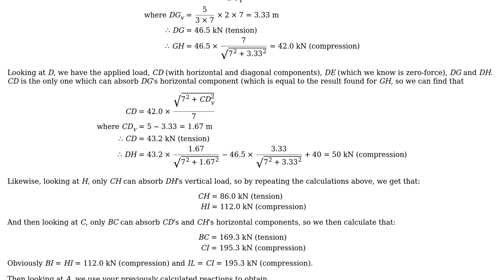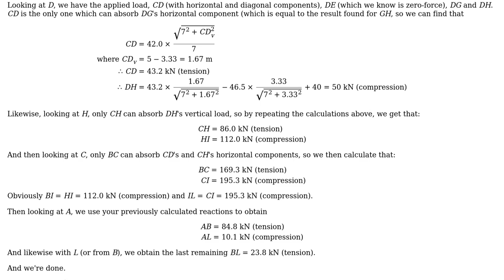Engineering: I'm taking statics, and I'm stuck on this truss problem, how do do I solve this?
With thanks & praise to God, and with thanks to the many people who have made this project possible! | Content (except music & images) licensed under CC BY-SA | Music | Images & others | With thanks to user Wasabi user Rhodie user Max and the Stack Exchange Network Trademarks are property of their respective owners. You are responsible for your own actions.